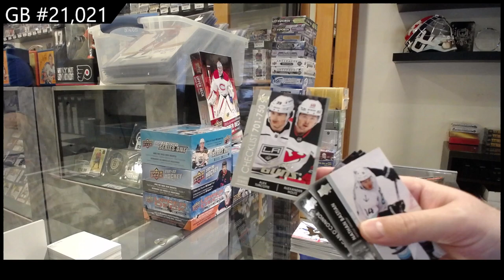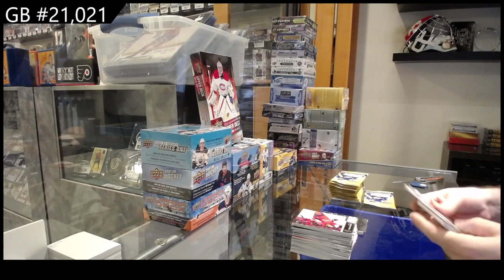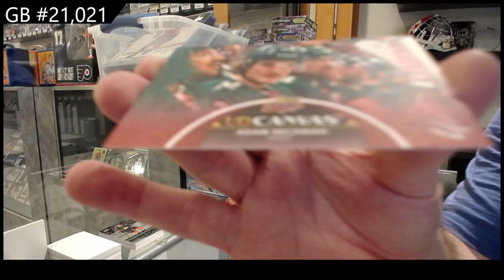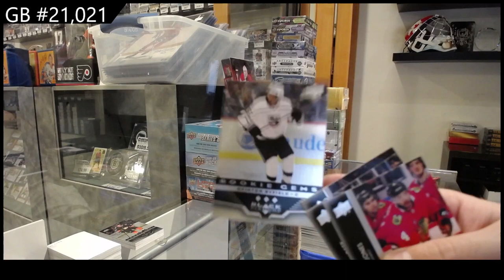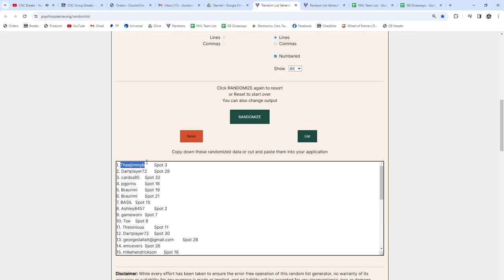2020-21 Upper Deck Extended Hockey 2 Box Retail Break - CNC GB #21,021